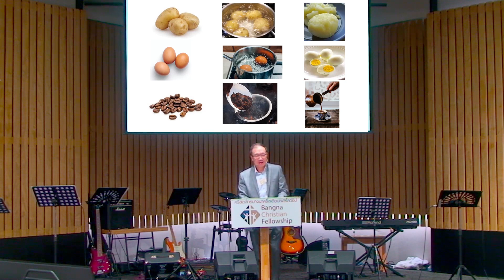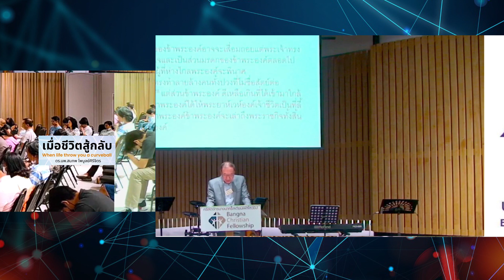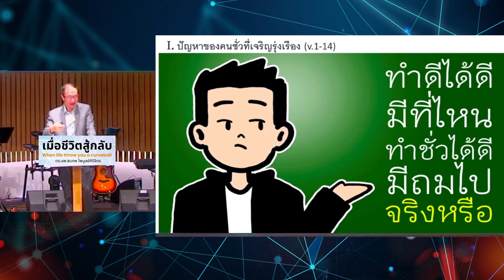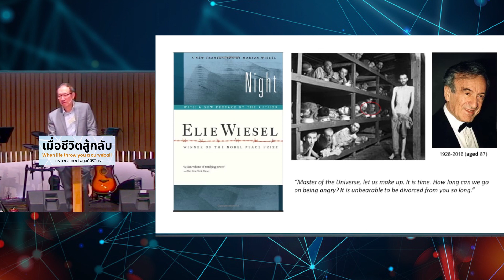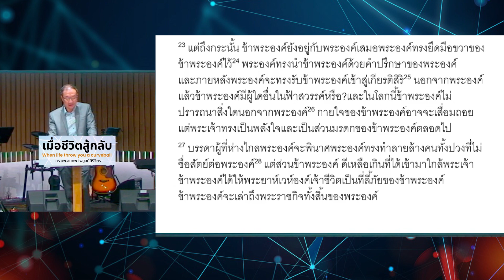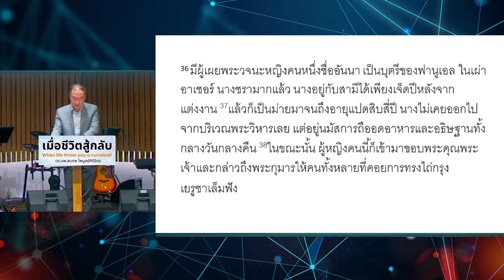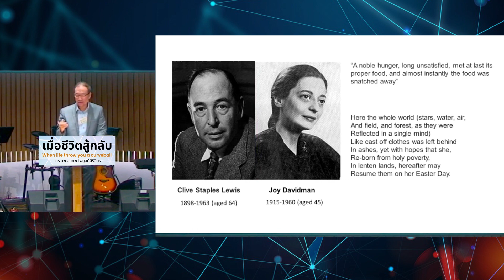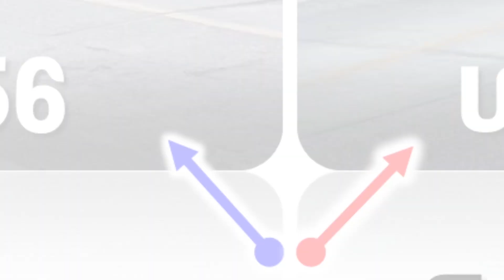"เมื่อชีวิตสู้กลับ" สดุดี 73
เทศนาโดย ดร.นพ.สมภพ ไพบูลย์ศิริจิตร
ผู้รับใช้คริสตจักรบางนาคริสเตียนเฟลโลว์ชิป